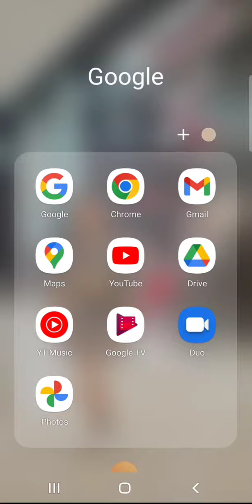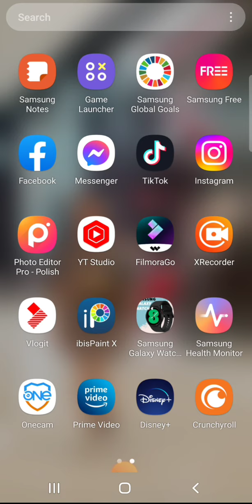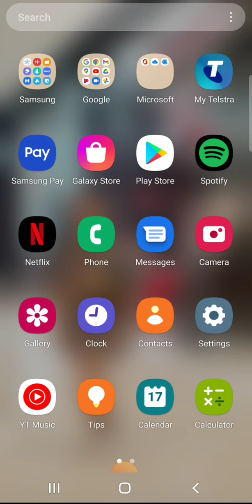What's on my Galaxy S22 Ultra phone.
A quick tour of my galaxy s22 Ultra.